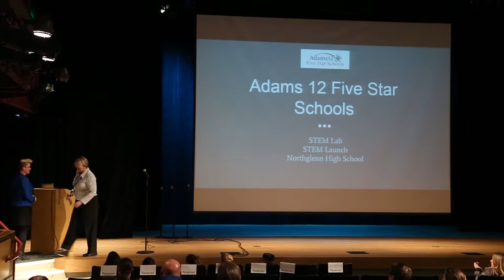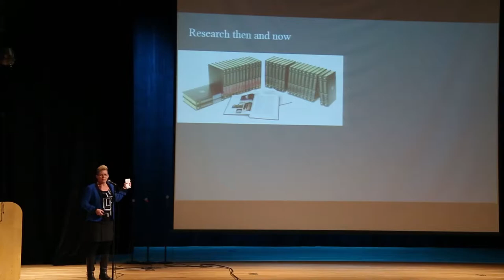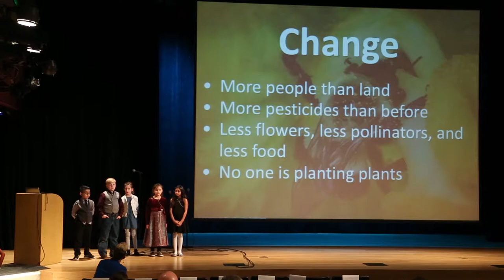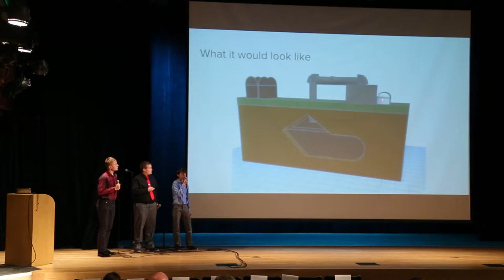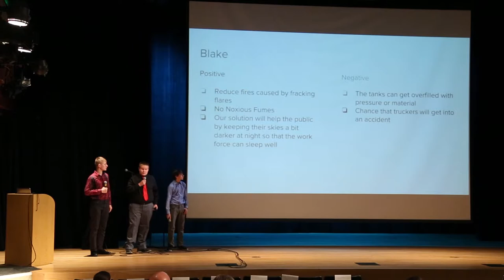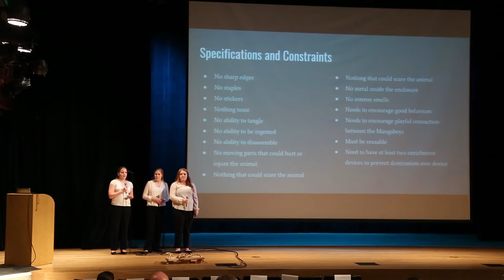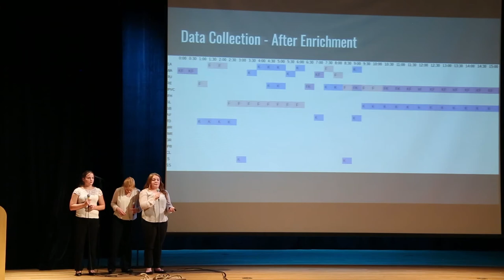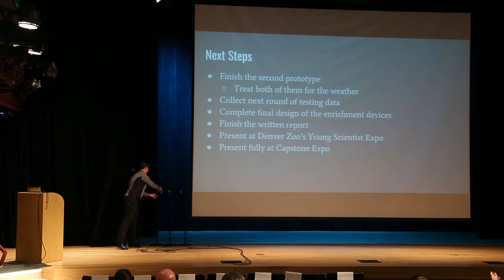Bright Ideas @ The Broomfield Library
Scientists Dr. Abbud-Madrid of CO School of Mines and Dr. Sarah Lipscy of Ball Aerospace want to explore the furthest reaches of our solar system and our imaginations. In this fascinating talk, they discuss the latest, surprising possibilities of space exploration, asteroid mining, and the colonization of Mars. Learn how materials found in space can allow us to harness different energy sources that would enable further space research without having to rely on depleting energy resources here on Earth as well how these materials can enter and affect our global economy for the better.